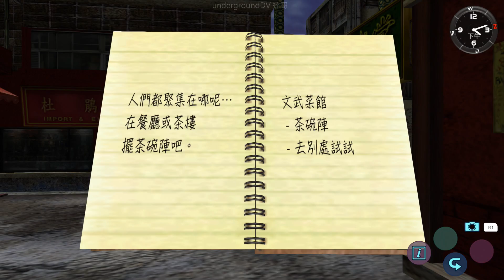2019-01-16 爆機兄弟 達哥 FIFA 19 莎木2 EP13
逢星期一至五 晚上九時三十 至十一時三十 在Twitch直播遊戲